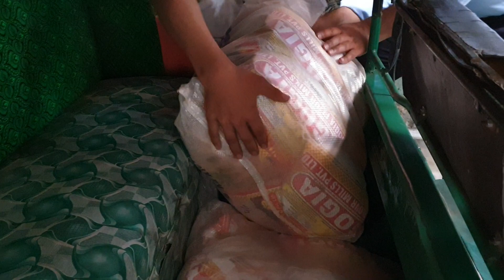JNF helps Iqra, ex-journalist facing hardships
Jamia National Foundation comes forward to help Iqra Khan, Okhla-based ex-journalist who had appealed for help, family has no food to eat, no power supply in house. Full report here.

Khalid Ansari of the JNF offers groceries to the family to last for four months. Mirza Qamarul Hasan Beg,  Chairman of JCB, is general secretary of JNF. But the family's misery still not over. Watch the video till last.